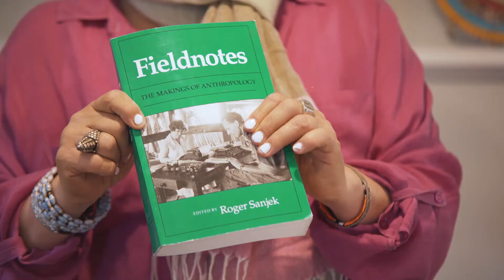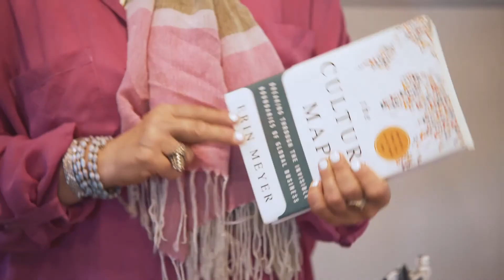10 Things You Need to Know About Anthropology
Mwalimu DeLuca tells you 10 of the most important things to know about anthropology!